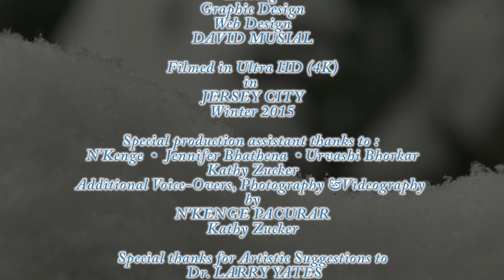Snowflake 123 Carol Lester the Bubble Queen™ 2016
Snowflake 123

Carol Lester
“The Bubble Queen™”

Composed  by
CAROL LESTER &
DAVID MUSIAL

Child Actors
JAHZARA MARTINA PACURAR
ELIZABETH
ANNETE
ANUSUIYA
Ellie
KRISH

Music Producer
DAVID MUSIAL

Video Producer
Director
Photography
Editing
Graphic Design
Web Design
DAVID MUSIAL

Filmed in Ultra HD (4K)
in
JERSEY CITY
Winter 2015

Special production assistant thanks to :
N'Kenge  •  Jennifer Bhathena  • Urvashi Bhorkar
Kathy Zucker
Additional Voice-Overs, Photography &Videography
by
N'KENGE PACURAR
Kathy Zucker

Special thanks for Artistic Suggestions to
 Dr. LARRY YATES
DAN DRABIK
BRADY®

Ice Skating at the
“David Bowie Tribute”
Bryant Park Rink
also Central Park, NYC 2016

Watch for more fun videos at

BubbleQueenMusic.com

CarolLesterMusic.com

NextGenStars.com

OneWorldArtists.com

This music may be purchased
for downloads on
CD Baby
& More

Production at
SkyRoomStudios.com

OneWam Music, BMI

(p) 2016 One World Artists, LLC